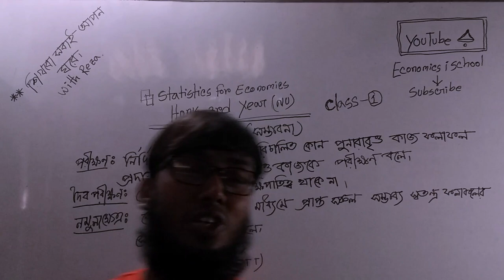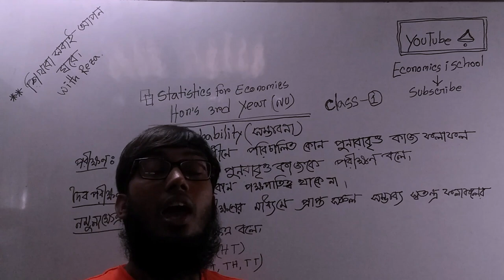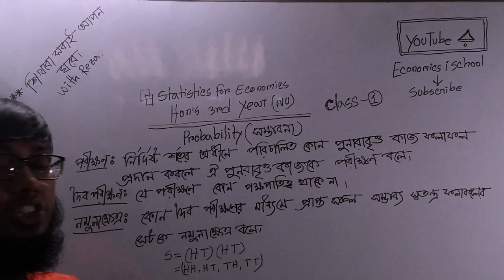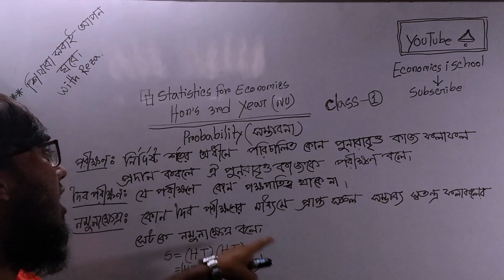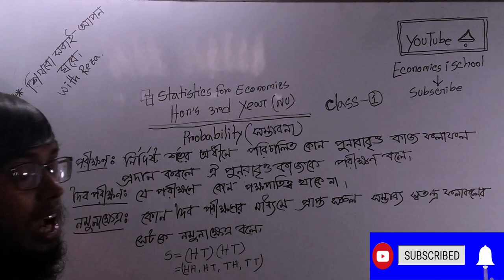Statistics for economics Hon's 3rd year Probability Class 1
Learn Statistics for economics in the Bengali Language (Step by Step Full Course)
Hello, everyone!! I'm here with another new video, which is all about Statistics for economics
course. This is the basic of Statistics course. In this video I have talked about several structures regarding theoretical Statistics and mathematical Statistics as well. Hope this was a valuable lesson for viewers of all economics department of student. Thank you for being here and reading the description. Ask any doubt anytime. Stay home Stay safe & Take care and keep learning.

Statistics_for_economics_Honours_3rd_year_Probability | সম্ভাবনা। Economics i School